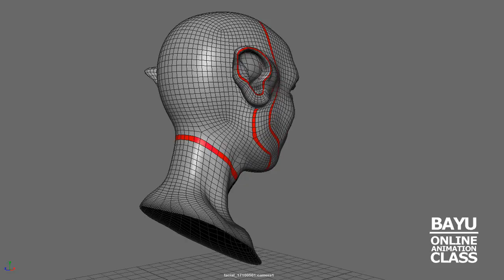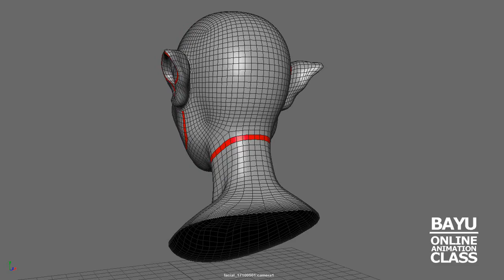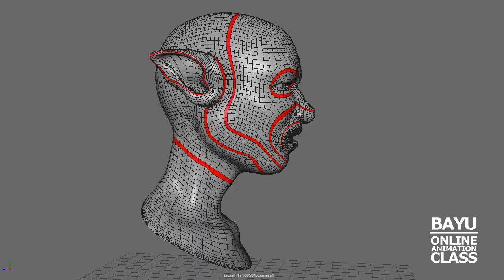Facial Controlller Topology Flow 230428v01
Computer facial animation is primarily an area of computer graphics that encapsulates methods and techniques for generating and animating images or models of a character face. The character can be a human, a humanoid, an animal, a legendary creature or character, etc. Due to its subject and output type, it is also related to many other scientific and artistic fields from psychology to traditional animation.

Animasi wajah komputer terutama merupakan bidang grafik komputer yang merangkum metode dan teknik untuk menghasilkan dan menganimasikan gambar atau model wajah karakter. Karakter tersebut dapat berupa manusia, humanoid, hewan, makhluk atau karakter legendaris, dll. Karena subjek dan jenis keluarannya, ini juga terkait dengan banyak bidang ilmiah dan artistik lainnya dari psikologi hingga animasi tradisional

Facial Controller   TurnTable Prev171111v01
Facial Controller   PreSetup Prev02